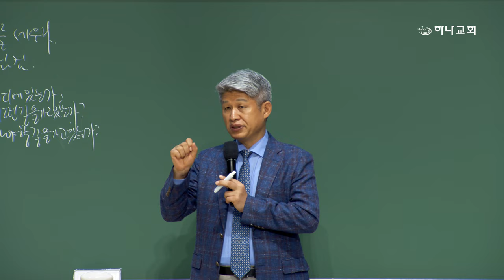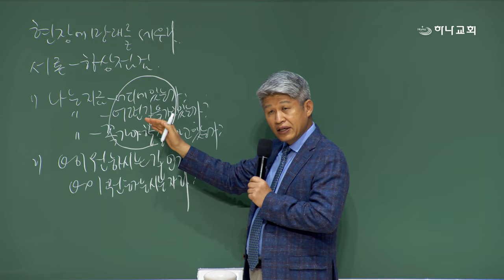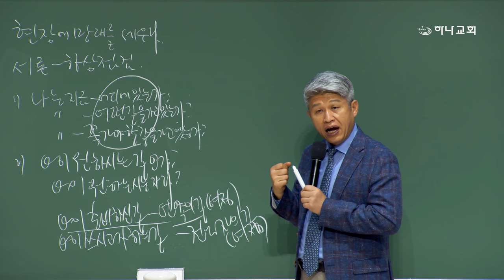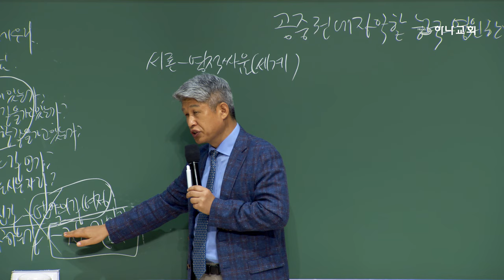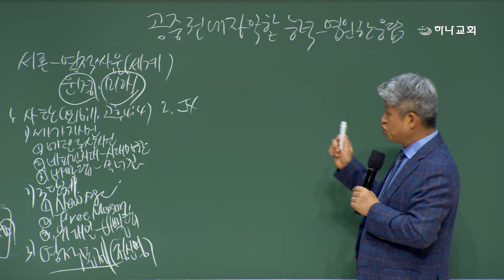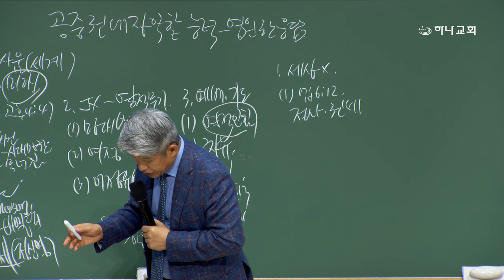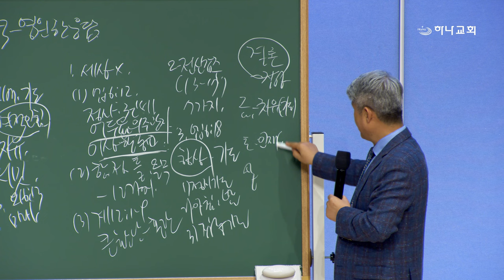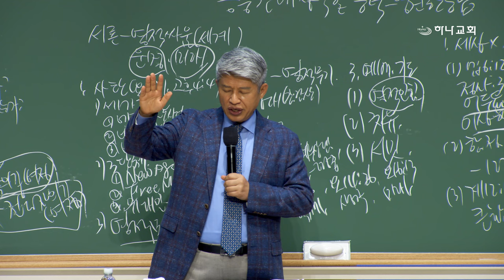20240715 대구하나교회 권찰회(공중 권세 장악할 능력과 영원한 응답,엡2:2, 6:10-20)